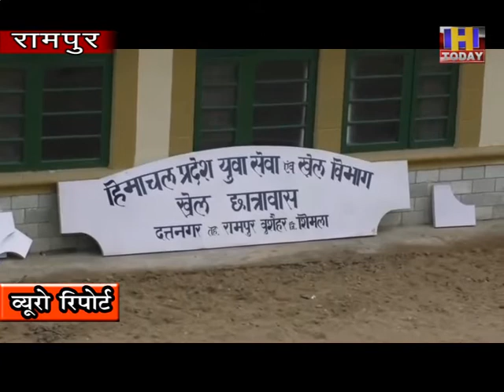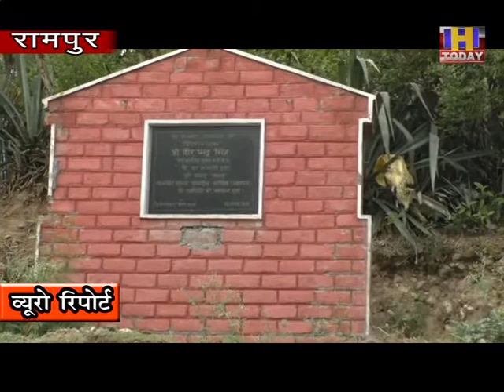21 july 13 माकपा , कांग्रेसऔर पंचायत के लोगो का आरोप रामपुर में शुरू हुई है नई प्रथा आरम्भ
हिमाचल  के मुख्यमंत्री द्वारा कल रामपुर में ऑनलाइन किए जाने
वाले विभन्न उद्घाटनों  को लेकर विरोध के स्वर उभरने लगे है।  लोगों का
आरोप है कि जिन भवनों का लोकार्पण किया जाना है वास्तव में वे  भवन बनकर
पूरी तरह से तैयार नहीं है। कहीं पर बिजली पानी व सीवरेज व्यवस्था नहीं
तो कही स्टाफ व्  फर्नीचर नहीं है।